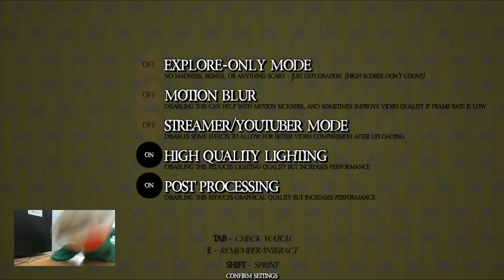Backrooms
Sorry I didn’t really do much talking